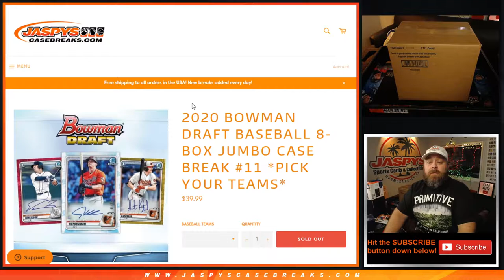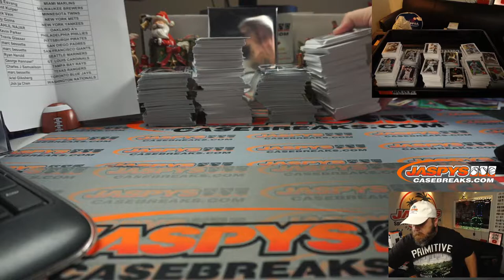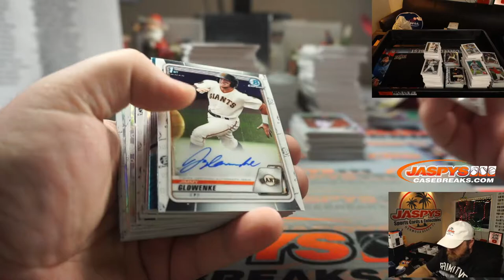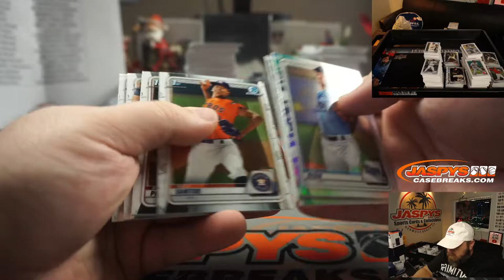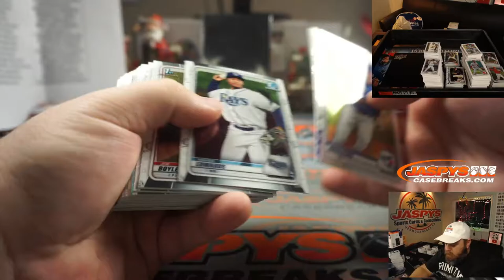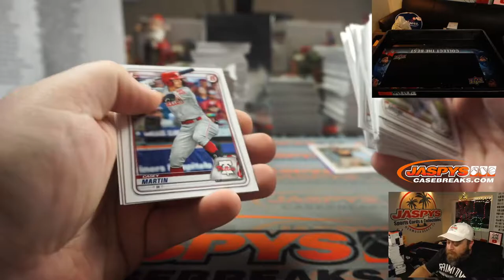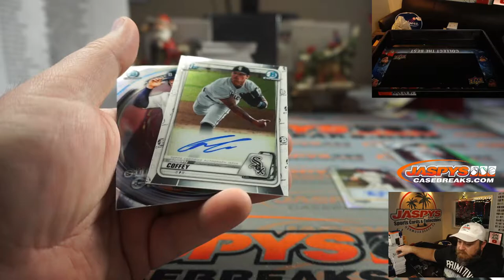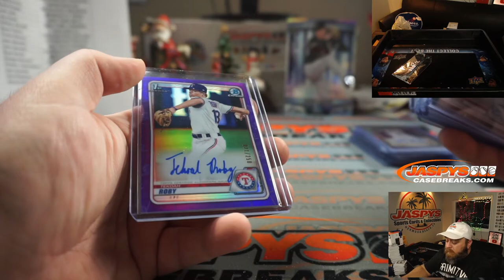TH 12/10 - 2020 BOWMAN DRAFT BASEBALL 8-BOX JUMBO CASE BREAK #11 *PICK YOUR TEAMS*